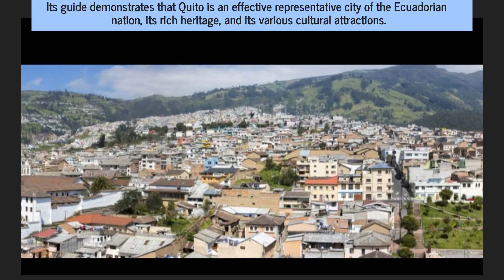Digital Nomad Lifestyle In Quito: Read Crucial Constructs' Remote Work & Travel Guide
Make South America your scene when it comes to the perfect digital nomad lifestyle - book your ticket to Quito and experience a remote working wonderland! to learn more.